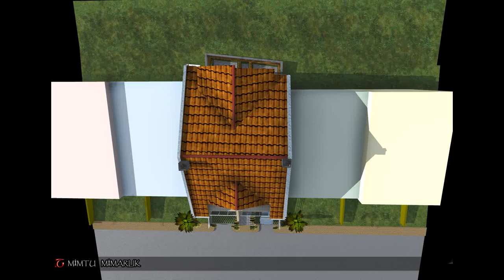UĞUR BEY PART II PROJEMİZ